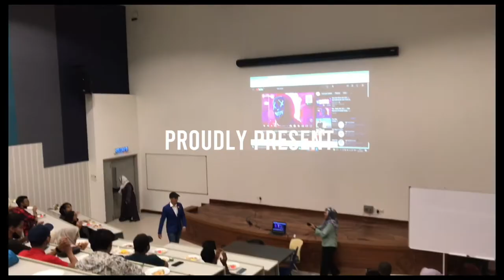THUNDERBIRDS END OF YEAR CEREMONY 2021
Hello ultiMATEs 👋🥏
How's it going? I hope everyone is doing good
On December 23rd, 2021 our club had End of Year Ceremony
This event went smoothly as many people were involved to prepare this event. We captured this event in a video, we hope we will have more events in the future. So, enjoy the video guys! 🤍🥏
"WE COME TROUGH THE THUNDER WEATHER"
THUNDERBIRDS! AHU! 🥏✨👏🏻